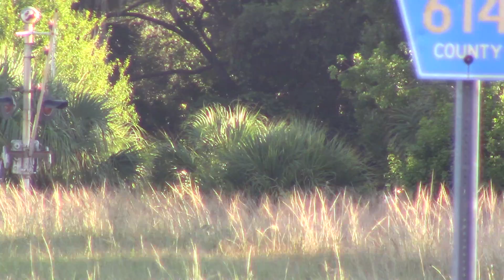FEC109 Jul 15, 2016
807,806,510 taking the siding track at FO to meet FEC210.